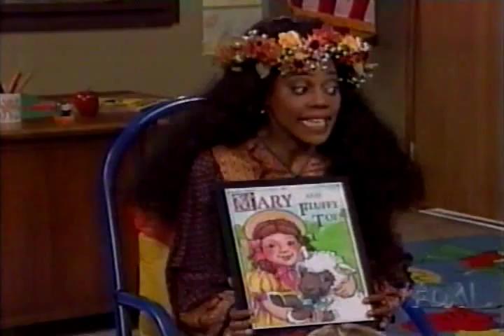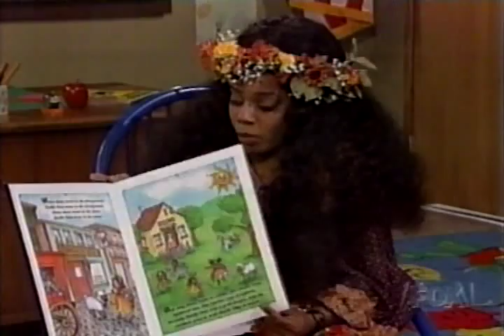Mad TV - Vintage96 - Deborah Wilson - Happy, Happy, Story Time Lady(DivX-HQ)pm.avi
Classic Mad-TV' Deborah Wilson pushing the boundary's of satire with this hilarious skit about a Bi-Polar teacher who has problems telling stories without getting dark and depressed. Teach your children well...

This is one for the kids to gather round and enjoy every Holiday season so they learn "how not to be" with others!